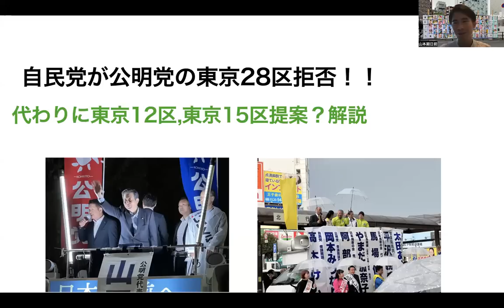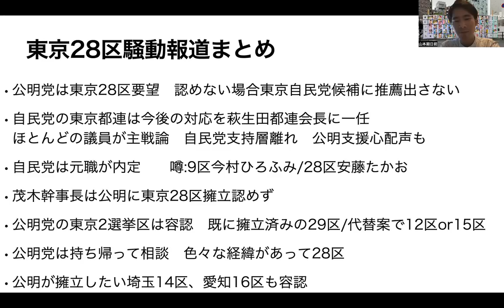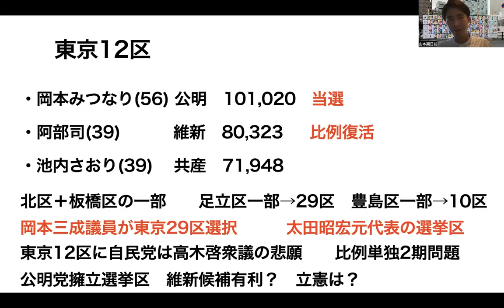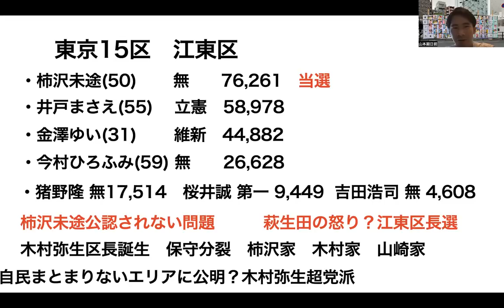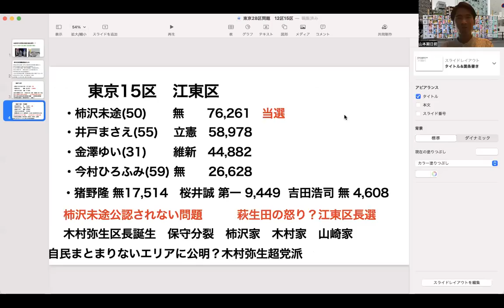自民vs公明党の衆院選東京28区喧嘩に新展開！まさかの東京12区、東京15区提案？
山本期日前